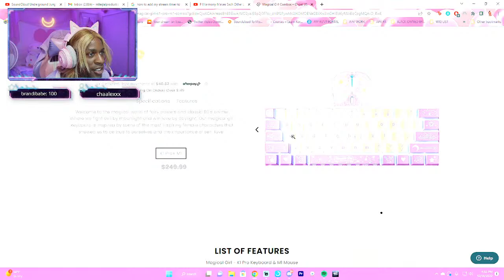Dead By Daylight wit tha GWORLS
ALSO live on YouTube!